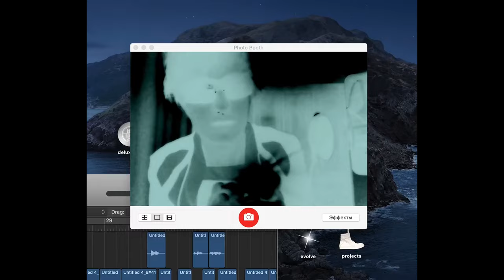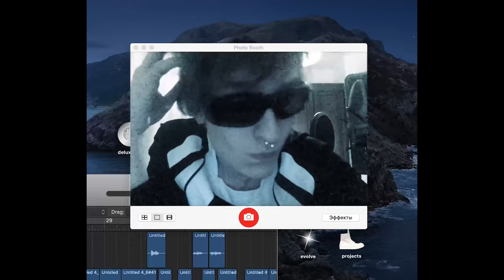*FREE* LILDRUGHILL x FENDIGLOCK type beat - Фанта [prod. GLAMe]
БЕСПЛАТНЫЙ для НЕКОМЕРЧЕСКОГО использования!

B min
155 bpm